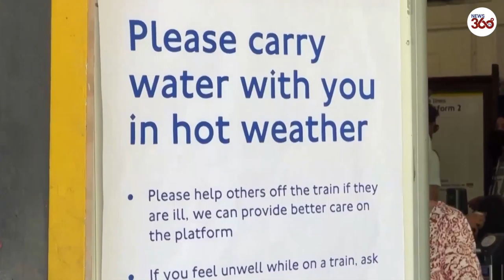Brits put on red alert as expert warns of extreme conditions hitting UK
The Met Office has issued a red extreme 'danger to life' warning ahead of a three-day scorcher this weekend.

Brits are being cautioned over an "exceptional hot spell on Monday and Tuesday leading to widespread impacts on people and infrastructure".

Temperatures are expected to climb into the mid-30s in much of England over the coming days, according to the Met Office.

On average, the mercury will remain in the mid-20s for the last working day of the week, before rising to around 35C (95F) in southern, central and eastern areas of England by Tuesday, forecasters predict.

BRITS have been warned not to travel and to work from home while the nation's extreme heat alert is in place.

Its forecasters expect temperatures to climb to the mid-30s across much of England over the coming days.

Brits were cautioned over an "exceptional hot spell on Monday and Tuesday leading to widespread impacts on people and infrastructure".

A spokesperson for the Prime Minister said working conditions would be a matter for "individual employers" to decide.

And they added that Network Rail and Transport for London (TFL) would "monitor" the situation.

Meanwhile, Penny Endersby, Met Office chief executive, said: "The extreme heat that we're forecasting right now is absolutely unprecedented.

"Please treat the warnings we are putting out as seriously as you would a red or amber warning from us for wind or snow and follow the advice.

"Stay out of the sun, keep your home cool, think about adjusting your plans for the warning period."